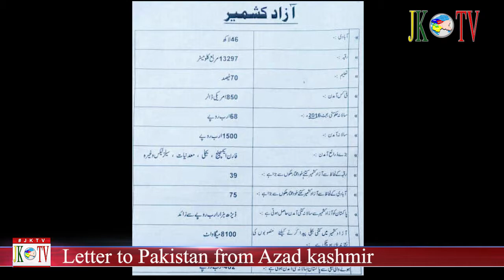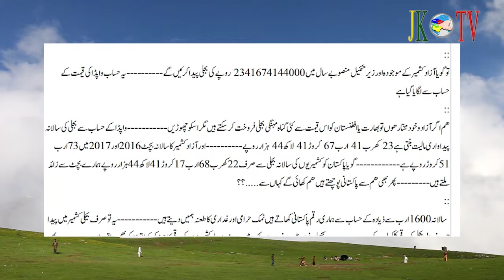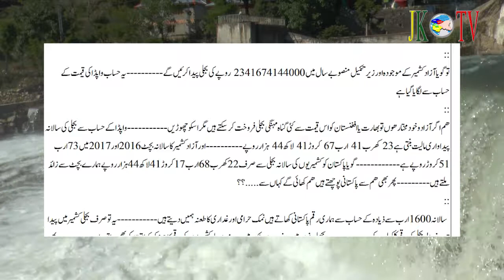letter to pakistan from AJK